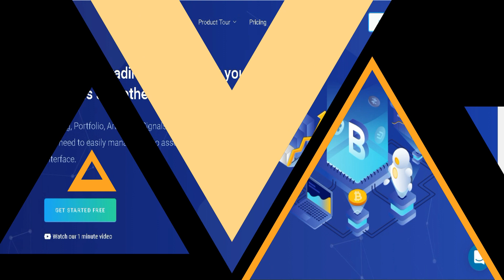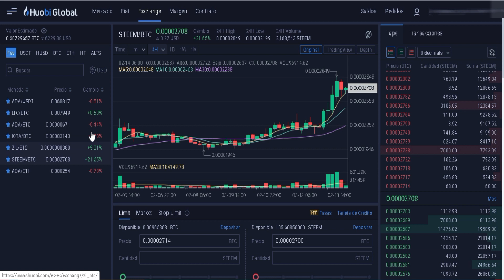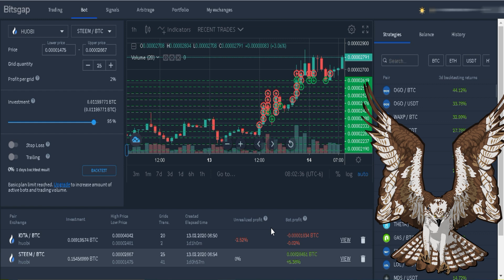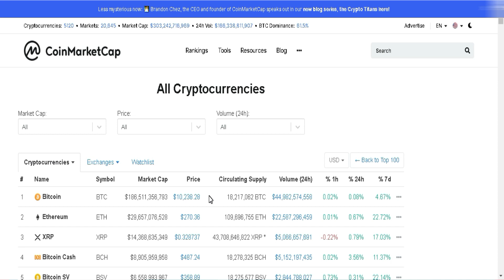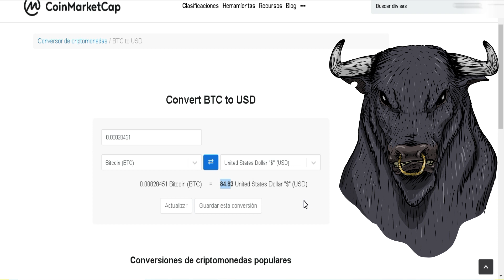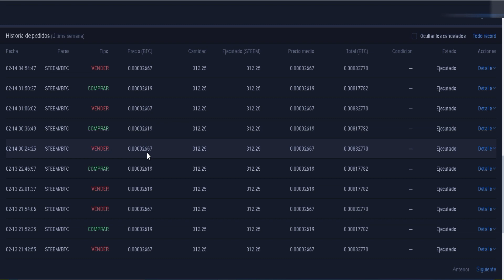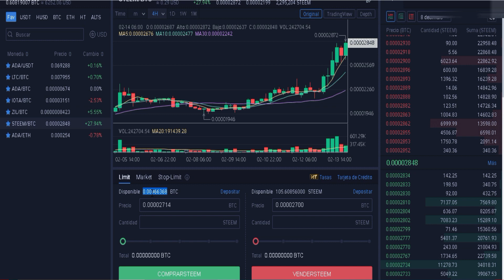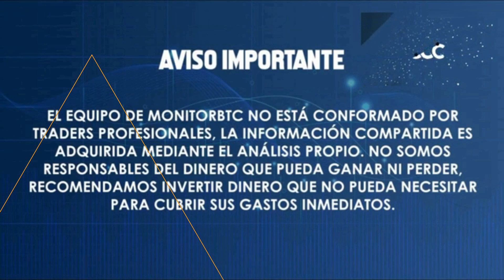Mejor Pagina para Ganar Dinero 2021 | Más de 80 Dólares en 1 día | Tengo PRUEBAS 🤑🤑🤑